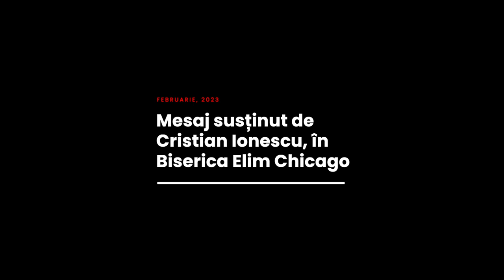Cristian Ionescu - 3 lucruri din viața lui Caleb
Biserica Elim Chicago - mesaj rostit de pastorul Cristian Ionescu, în data de 26 februarie 2023. Predici pentru vremuri grele